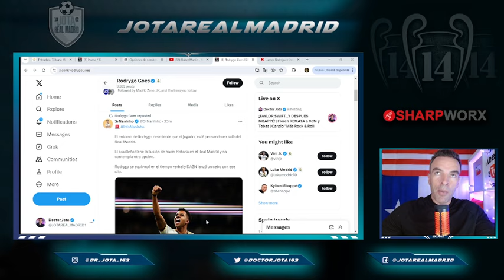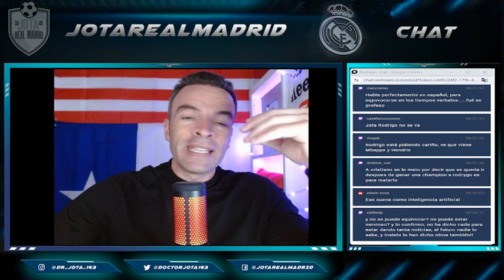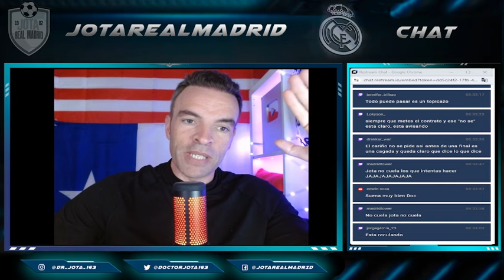Rodrygo retuitea a NUESTRO AMIGO NANINHO sobre su salida